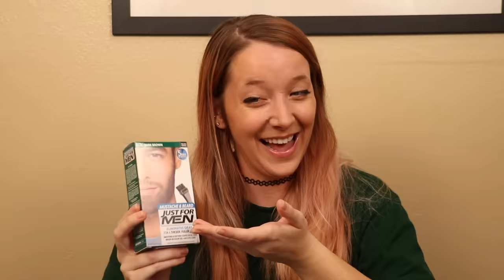Bleaching My Eyebrows